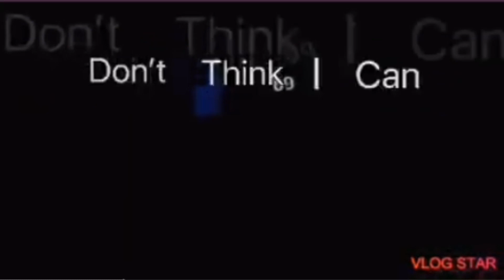Where have I been?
Friends mentioned in this video: @UltimateSpirits